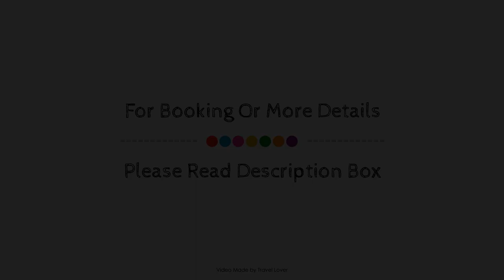Delta Hotels by Marriott Toronto East, Toronto (ON), Canada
About Property:
Set in a prime location of Toronto (ON), Delta Hotels by Marriott Toronto East puts everything the city has to offer just outside your doorstep. The property features a wide range of facilities to make your stay a pleasant experience. Service-minded staff will welcome and guide you at Delta Hotels by Marriott Toronto East. Some of the well-appointed guestrooms feature flat screen television, air conditioning, heating, desk, alarm clock. The property offers various recreational opportunities. A welcoming atmosphere and excellent service are what you can expect during your stay at Delta Hotels by Marriott Toronto East.
Searching For
1. Delta Hotels by Marriott Toronto East - Toronto (ON)
2. Delta Hotels by Marriott Toronto East - Toronto (ON) Virtual Tour
3. Delta Hotels by Marriott Toronto East - Toronto (ON) Rooms
4. Delta Hotels by Marriott Toronto East - Toronto (ON) Amenities
5. Delta Hotels by Marriott Toronto East - Toronto (ON) Videos
6. Delta Hotels by Marriott Toronto East - Toronto (ON) Offers
7. Delta Hotels by Marriott Toronto East - Toronto (ON) Deals
Audio Credit:
Track Title: Subway Dreams
Artist: Dan Henig